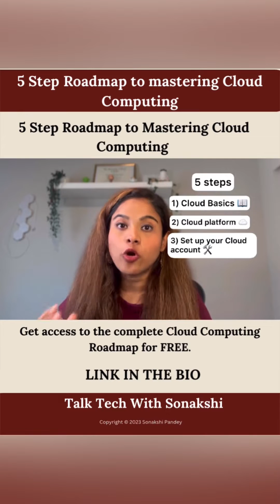😃 5 step roadmap to master Cloud Computing ☁️💻🫶🏼💓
😃The 5 Step Roadmap to mastering Cloud Computing ☁️💻🫶🏼

🔗 Here is a link to my free roadmap or DM me words cloud roadmap and I will send you this link.

Don’t mess on this opportunity to learn one of the hottest technologies in the market, upgrade your profile, and an extra thousand dollars! 😃